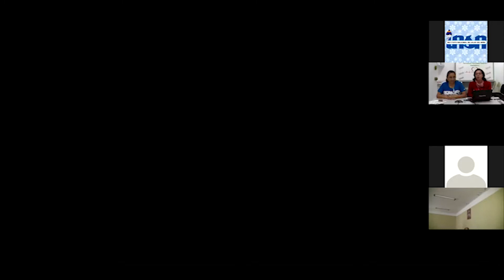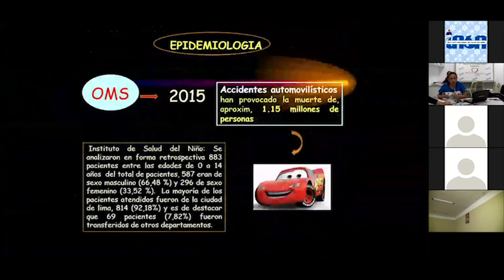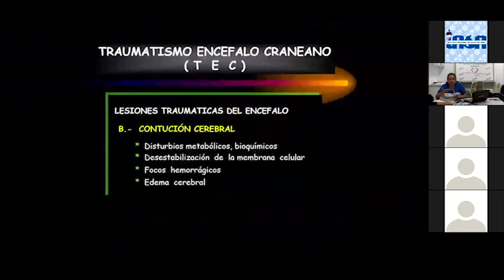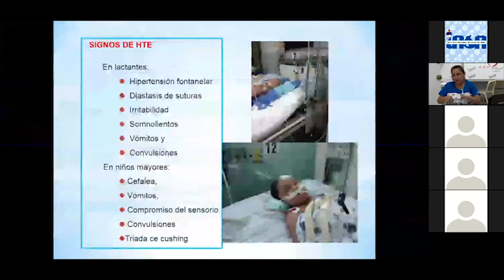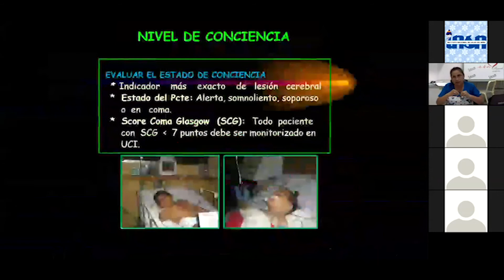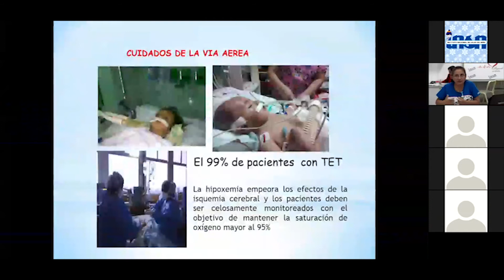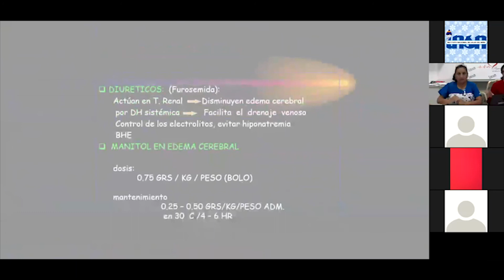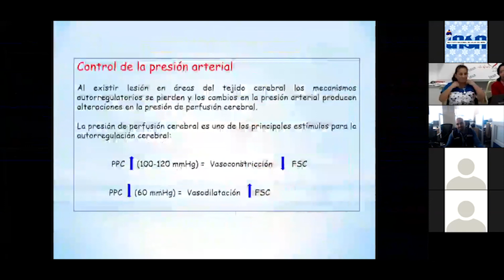CUIDADOS DE ENFERMERIA EN PACIENTES NEUROCRÍTICOS - Telecapacitación INSN